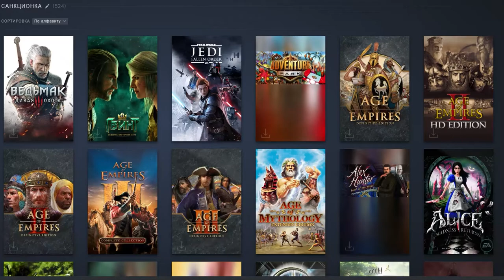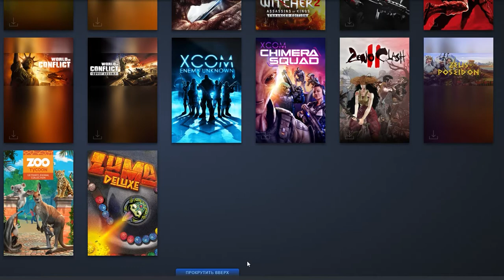Санкционка в российском сегменте магазина Steam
Многие кто меня знает, знают, что у меня много купленных игр в Steam. Поэтому, после всех событий, я решил проверить, сколько из них еще доступно к покупке. Здесь, те игры, которые уже нельзя купить в магазине Steam в российском сегменте - некоторые, перекидывают на главную страницу магазина, но, большинство пишет "Недоступна покупка в вашем регионе". Немного цифр: в моей библиотеке 2011 игр из них, недоступно к покупке - 524. Что делать с этой информацией - решайте сами...

UPD.
В связи с присоединением к санкциям против российских игроков издателя Team17 количество санкционных игр увеличилось до 545. Новое видео со всеми играми переснимать не буду, но, все добавлю в этот плейлист. Так же, постараюсь ускориться и выкладывать видео, с небольшими обзорами игр, почаще.